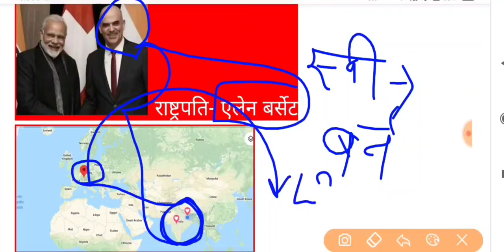Monika Kapil Mohta Appointed As India’s Ambassador To Switzerland | Appointments 2020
Monika Kapil Mohta has today been appointed as the next Ambassador of India to Switzerland.
IFS officer Monika Kapil Mohta
She is presently the Ambassador of India to Sweden.
She is expected to take up the assignment shortly, according to Ministry of External Affairs.
Mohta, 1985 batch IFS officer, has served as the Ambassador of India to Poland and Lithuania from July 2011 to January 2015.
Prior to that, she served as the Director of The Nehru Centre and Minister (Culture) at the High Commission of India to the United Kingdom from 2006 to 2011.